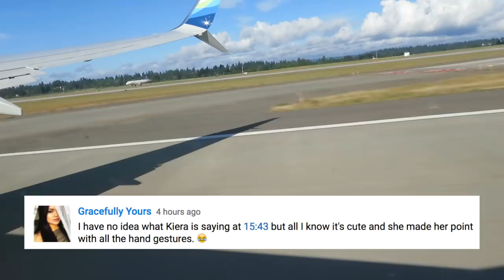FLYING ACROSS COUNTRY! - June 10, 2017 - ItsJudysLife Vlogs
Judy's Links

Benji's Links

Vlog Camera We Use:

Blendtec Blender